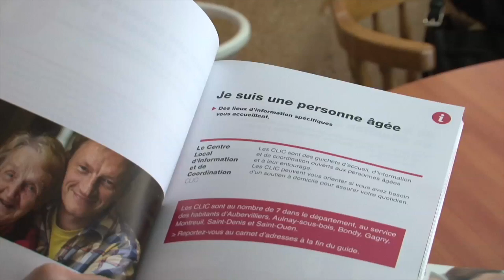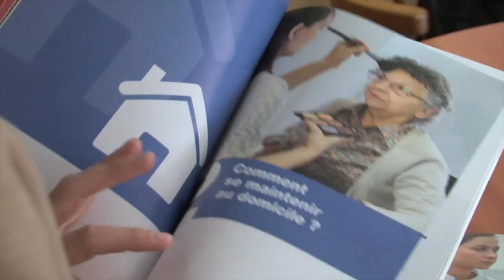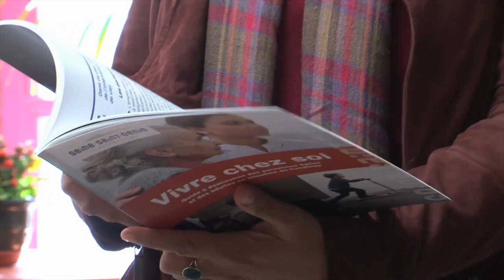Semaine Bleue 2016 - A tout âge : faire société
Lundi 3 octobre, le coup d’envoi de la « semaine bleue » (pour informer et sensibiliser le grand public sur la situation des personnes âgées) a été donné, sur le thème « À tout âge : faire société ». Retour en vidéo sur les élu.e.s du Département qui se sont rendu.e.s au cours de cette semaine dans différents établissements à la rencontre des résidents et des personnels de ces structures.